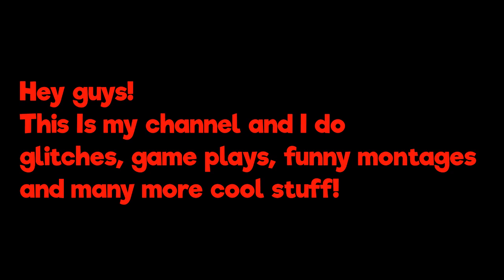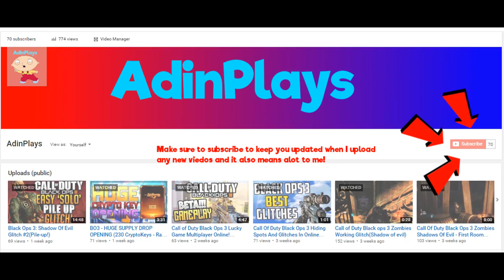AdinPlays Channel Trailer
I play all kinds of games in this channel and im planning to add some challanges in future too!
Song:Aywy. & EphRem - Adderall
Ps4 GameTag:Adinnn_128
Adddddd Me
Thankyou Guys!